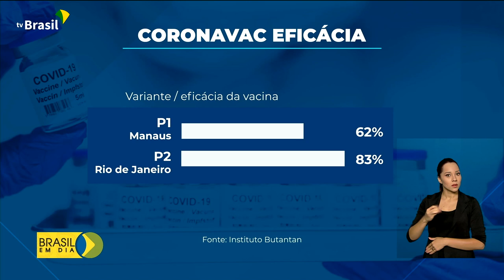Eficiência das vacinas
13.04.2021 – Novos estudos mostram que as vacinas são eficientes contra as variações do coronavírus em circulação no país.